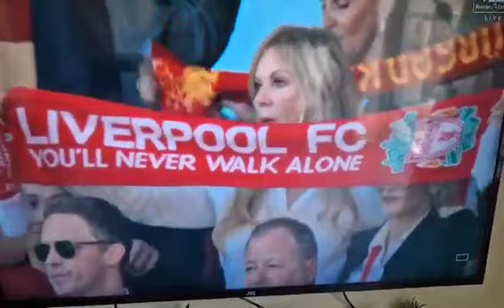YNWA for klopps final game